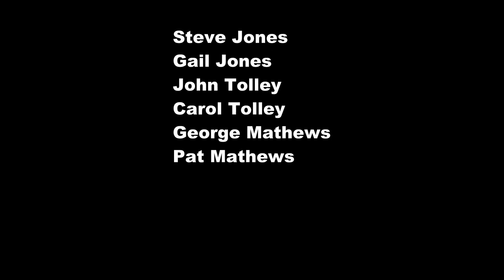27 Heidelberg Castle